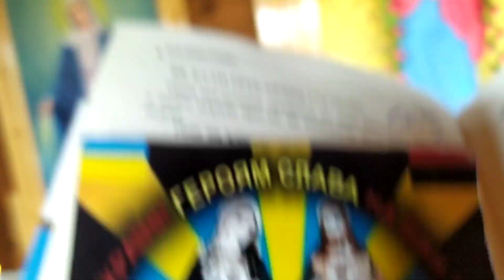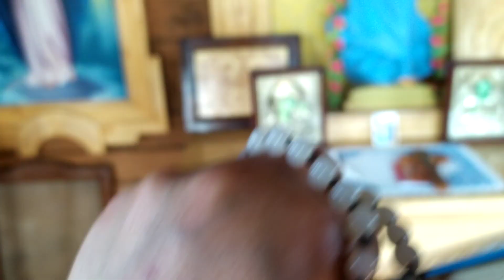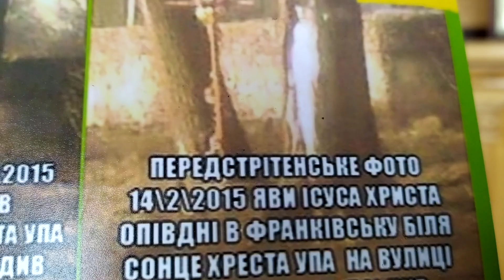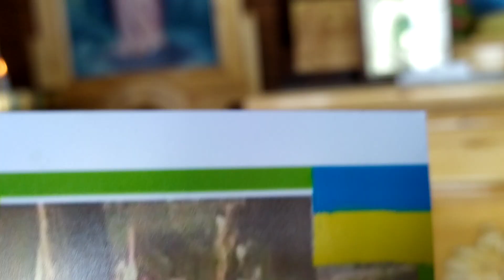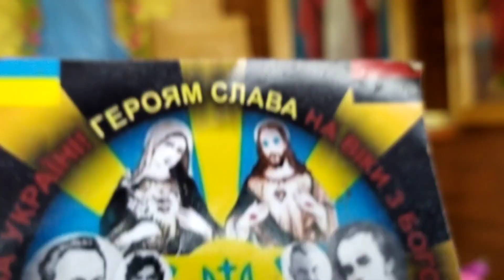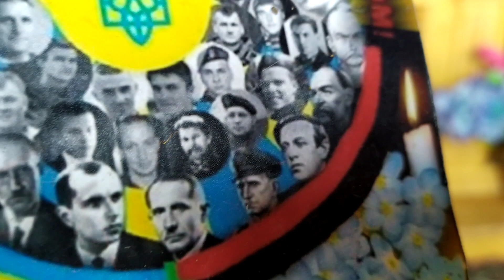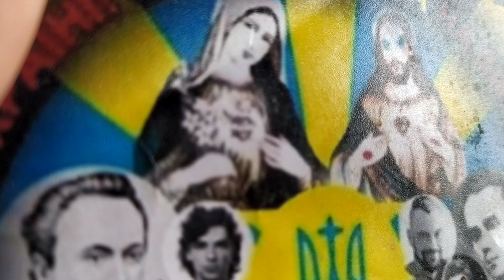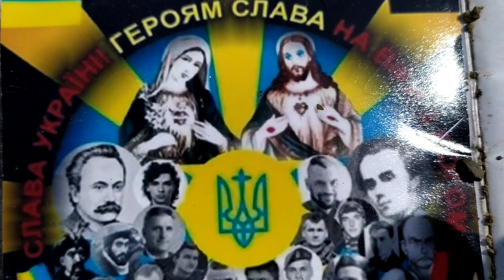18 квітня 2020=№108==Притчі Росаріо Гомеса і Пророцтва УПА=Генерал УГВР Павло Дністер=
Вірте в Пророцтва УПА та Божі вісті які є в наших статтях офіцерів\капеланів й МНОЖТе ПРАВДУ про скоре БОЖЕ ПРИШЕСТЯ проти РАШОорди і антихриста Путіна\Шльомана в 2020 році Борімося й поборемо .Молімося і вимолимо...РАЗОМ ми СИЛА ! ПЕРЕМОЖЕМ з БОГОМ...Щасливо ! .СЛАВА Україні !